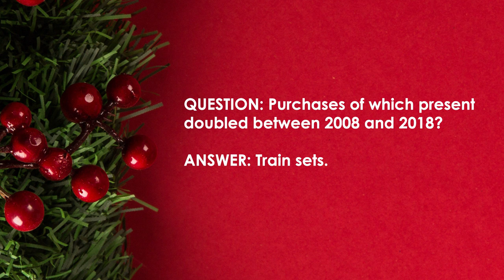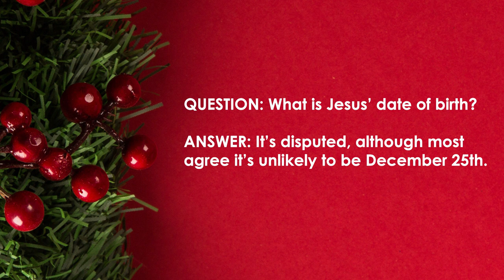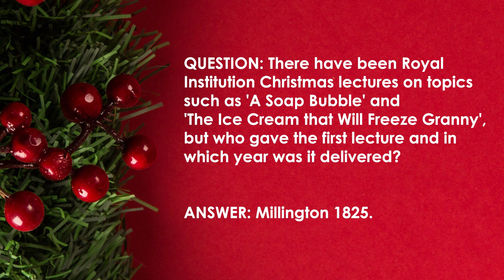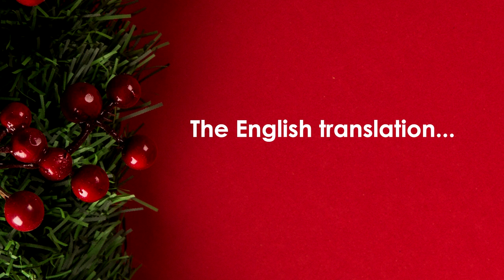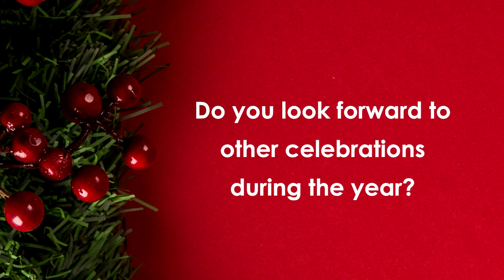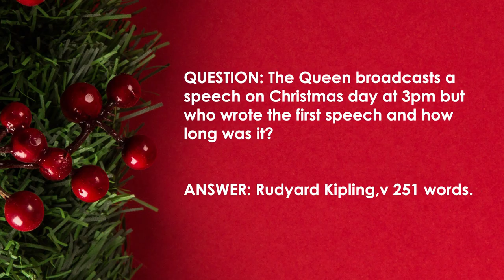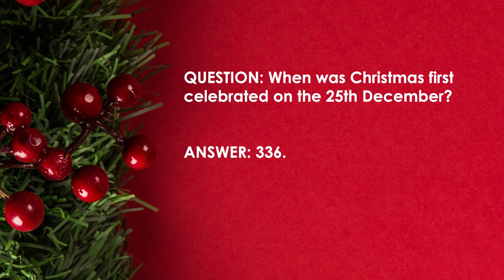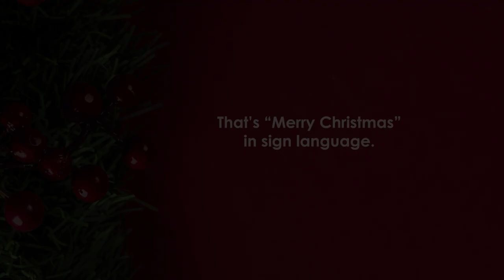Wirtual Winter Whirligig 2020 (The Whirliwideo) | Isca Academy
The Wirtual Winter Whirligig (The Whirliwideo) is Isca's COVID-adapted performance for winter 2020. It includes socially distanced performances and musical pieces in year group bubbles. Filmed over three weeks, it features the students below.

In order of appearance:

Year 9 Music class (War is Over): 02:18
Josh B, Jago CB, Niamh D, Mia D, Chantelle H, Sam H, Sofia K, Paddy M, Jacob P, Jacob R, Eliza S, Emmie T, Riana T, Luke T, Alice V, Lydia W.
Filmed and produced by Benjamin Conibear.

Year 7 choir (Winter Wonderland): 06:42

Powderham Group (All I Want for Christmas is You): 09:50
Rianna BT, Violet H, Felia I, Mya S, Bethany W, Melrose W.

Year 8 choir (Wonderful Christmastime): 14:41
Lucia C, Roxy B, Megan C, Ben H, Rosie H, Ellie K, leanor M, Sommer M, Chloe R, Crystal T, Max T, Ailish W, Edie W, Jake W, Tilly W,

Year 10 (Merry Christmas Everyone): 17:11
Gabe B, Alice H, Rosa W, Harriet H, Albert L, Jake T.

Foreign language students from the Isca community speaking about their experiences of Christmas, part 1: 19:43
Students as credited. Concept shamelessly stolen from Graham Alton, with festive thanks.

Year 11 (Snowman): 23:09
Laurie G, Daisy H, Mabel J, Jenna S, Alani S, Marcel W.

Foreign language students from the Isca community speaking about their experiences of Christmas, part 2: 23:49

Marcel W (own work): 30:12

Staff (Let it Snow): 33:19
Mrs Vallance, Mr Conibear, Mr Hingley, Mr Firth, Mr Giles, Mr Tucker, and various staff hitting Boomwhackers.

Year 10 (Imagine): 36:55
Ashton G, Alice H, Olly L, Rio M, Renzil N.

Thanks to Mrs Vallance, Mr Conibear and Mr Carter.